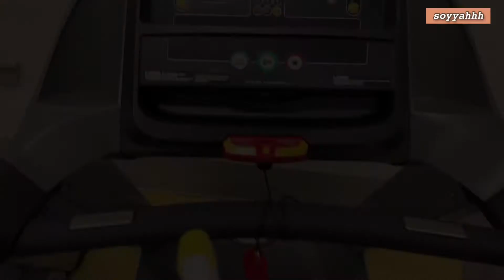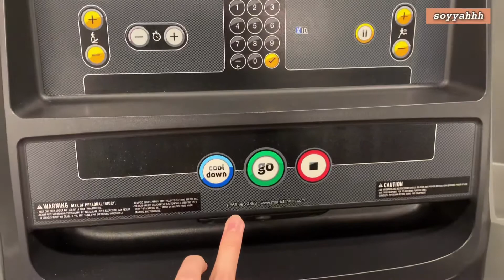미국치대 vlog- 세상 바쁜 2학년의하루 (정신없음 주의)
오랜만에 브이로그를 찍어봤어요!

학교 다니느라 너무 바빠 몇개월만에 찍어보아요 🥺
마스크 때문에 소리가 잘 안들리는지 몰랐네요 ㅠㅠ
정신없지만 그래도 재밌게 봐주세요💕